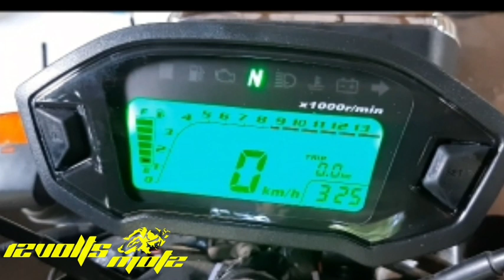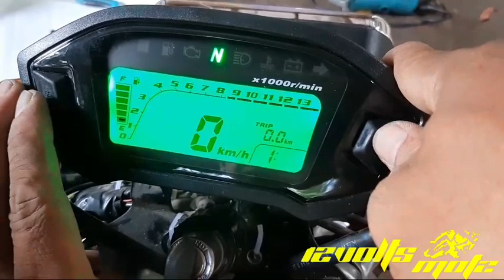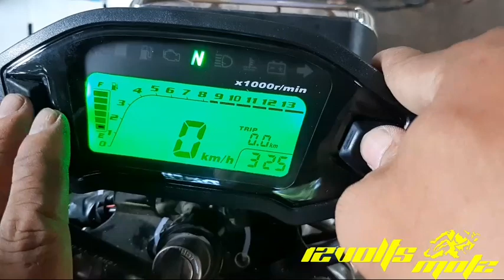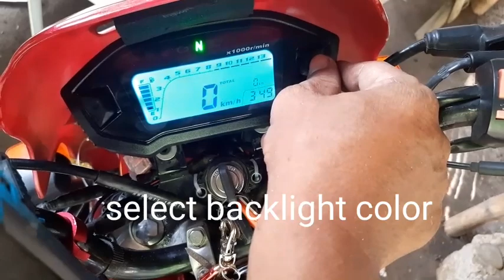UNIVERSAL DIGITAL SPEEDOMETER INSTALLATION FOR HONDA TMX 125 ALPHA | STEP BY STEP TUTORIAL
Find me on 👇
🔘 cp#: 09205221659